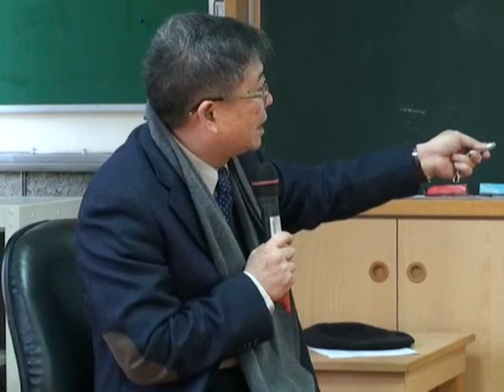[FJUOCW]哲學諮商方法論-黎建球老師 4-3